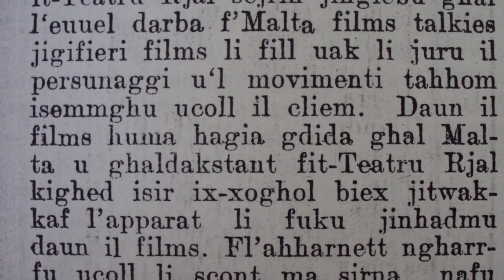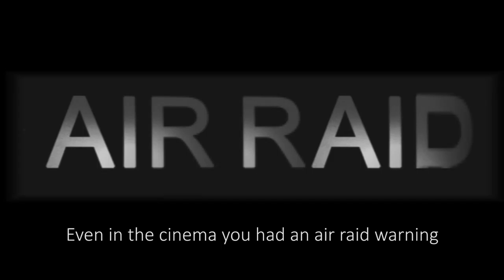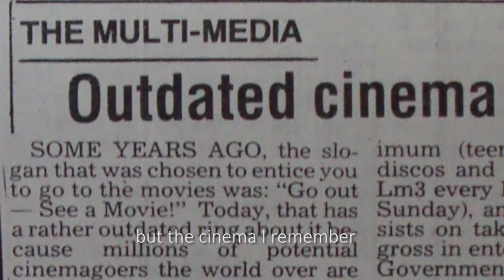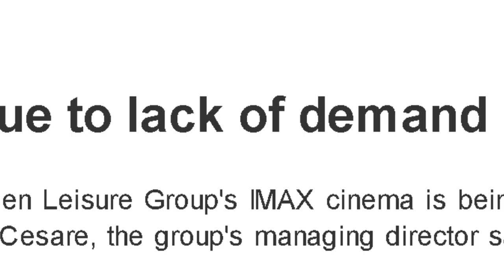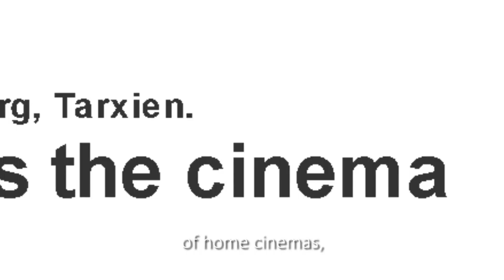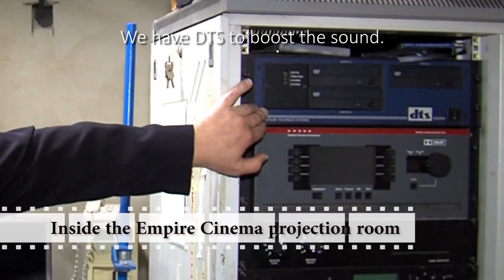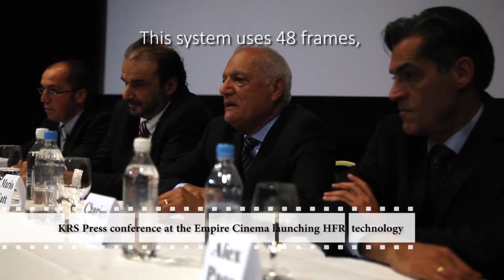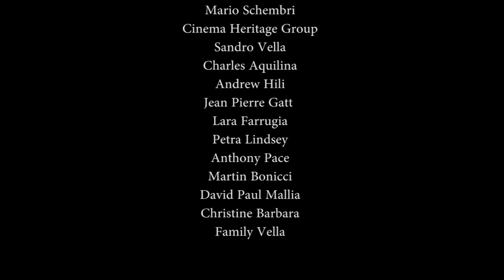Empty Seats Documentary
This is a documentary I did a year ago in collaboration with the Cinema Heritage Group about the history of Maltese cinema and whether these buildings will be able to survive in today's society.